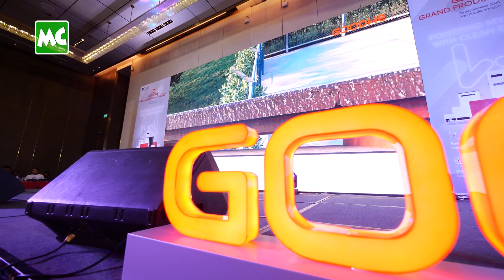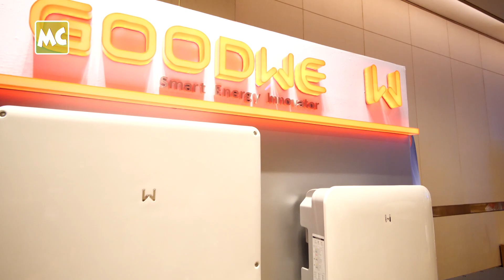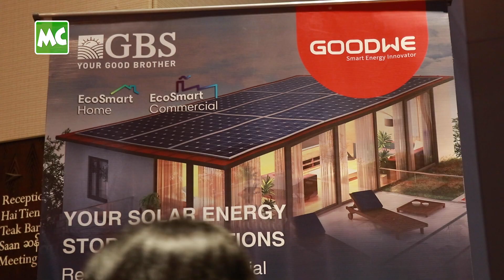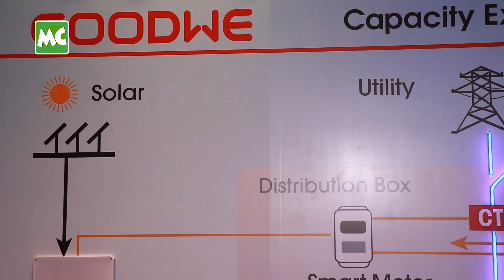Good Brothers မှ ဖြန့်ချိမယ့် GOODWE ဆိုလာစွမ်းအင်သုံး ပစ္စည်းများ မိတ်ဆက်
Good Brothers' Company မှ မြန်မာပြည်၏ တစ်ဦးတည်း အရောင်းကိုယ်စားလှယ် အဖြစ် ဖြန့်ချိမယ့် GOODWE အမှတ်တံဆိပ် ဆိုလာစွမ်းအင်သုံး ကုန်ပစ္စည်းများ မိတ်ဆက်ပွဲကို စက်တင်ဘာလ (၃၀) ရက်နေ့က ရန်ကုန်၊ Pan Pacific Hotel မှာ ပြုလုပ်ခဲ့ပါတယ်။ GOODWE အမှတ်တံဆိပ် အရည်အသွေးမြင့် အိမ်သုံး၊ လုပ်ငန်းသုံးစွမ်းအင်မြင့် Inverter များ၊ ဘတ္ထရီများကို ပြသခဲ့ပါတယ်။

GoodWe ဆိုတာ နေရောင်ခြည် စွမ်းအင်သုံး နည်းပညာနယ်ပယ်မှာ ဆိုလာအင်ဗာတာ နဲ့ ဘက်ထရီများ ကို ရောင်းချနေတဲ့ ထိပ်တန်း ကုမ္ပဏီတစ်ခု ဖြစ်ပါတယ်။ GoodWe ကို တရုတ်နိုင်ငံ မှ ထုတ်လုပ်ထားပြီး လက်ရှိ ဥရောပ ဈေးကွက် နှင့် နိုင်ငံပေါင်း (၁၀၀) ကျော်မှာ အသုံးပြုလျက် ရှိပါတယ်။ GoodWe အမှတ်တံဆိပ် ဆိုလာ အင်ဗာတာများနှင့် ဘက်ထရီများမှာ စွမ်းအင်ချွေတာပြီး၊ တာရှည်ခံမှုနဲ့ အဆင့်မြင့် နည်းပညာများကြောင့် ဆယ်စုနှစ်တိုင်အောင် ရပ်တည် နေနိုင်တာဖြစ်ပါတယ်။ အိမ်သုံး၊ လုပ်ငန်းသုံးနဲ့ စက်ရုံ အလုပ်ရုံ အကြီးစားများအတွက် ထုတ်လုပ်ထားပြီး Premium Quality ကိုသာ အသုံးပြုချင်သူတိုင်း ယုံကြည်စိတ်ချစွာ ရွေးချယ် ဝယ်ယူနိုင်မှာ ဖြစ်ပါတယ်။

@MyanmarCelebrity Update: GOODWE Product Launching of Good Brothers’ Company Limited was held at Pan Pacific Hotel, Yangon on September 30, 2023.